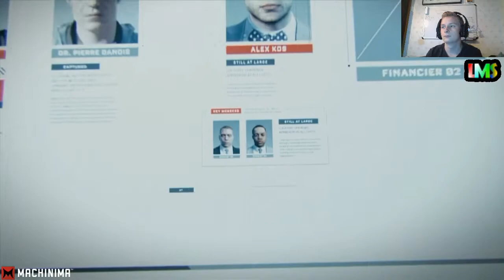LMS Plays Call Of Duty: Advanced Warfare! Episode: #6 "Booty"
Hello here is an new ep for you all :^)